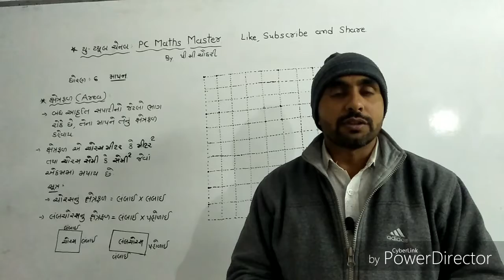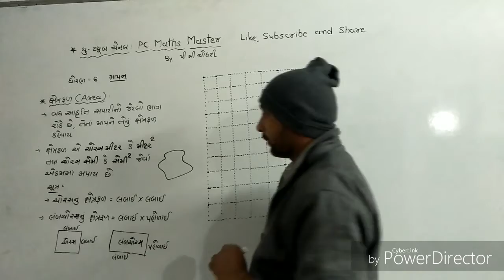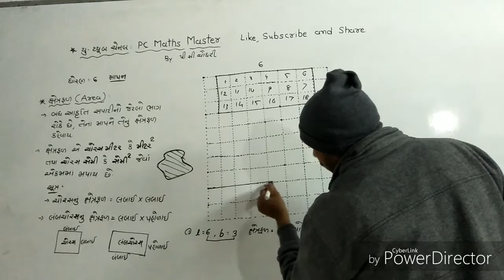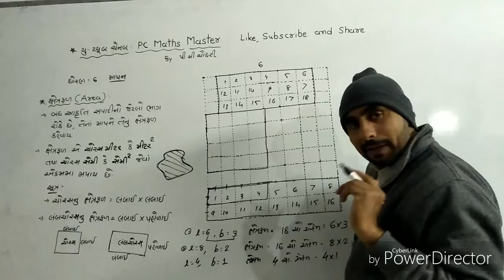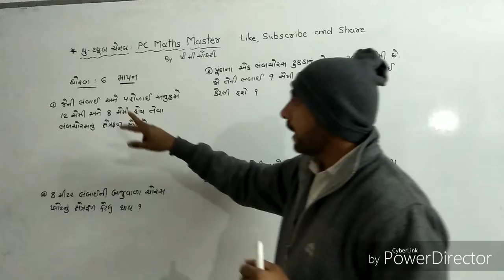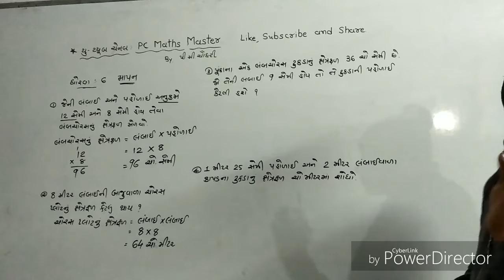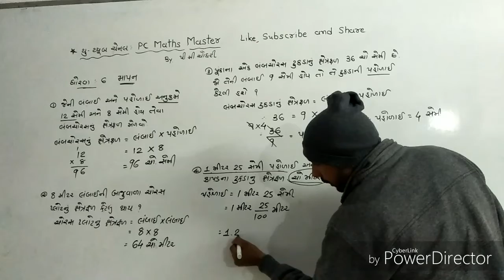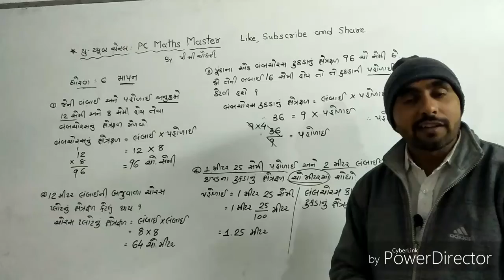How to find of area / ક્ષેત્રફળની સરળ સમજ/ધોરણ - 6 માપન . પાર્ટ 5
મિત્રો,
આ વીડિયોમાં ક્ષેત્રફળની સરળ સમજૂતી આપી છે.
ચોરસ અને લંબચોરસના ક્ષેત્રફળના સૂત્રોનો ખ્યાલ સ્પષ્ટ કરવામાં આવ્યો છે.